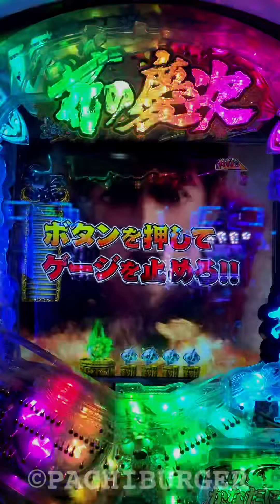城門到達のはずが城門突破⁉︎ 豪華でド派手な変動になりました！CR 花の慶次X 雲のかなたに 甘デジ 99ver.【縦長動画】【スマホ】【ニューギン】【戦モード】